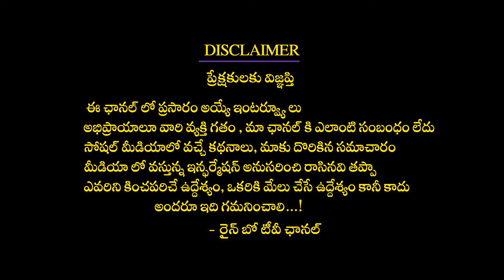గుండెజబ్బు ఉన్నవాళ్లు తీసుకోవలసిన వయాగ్రా మెడిసిన్ | heart disease People can take Viagra?